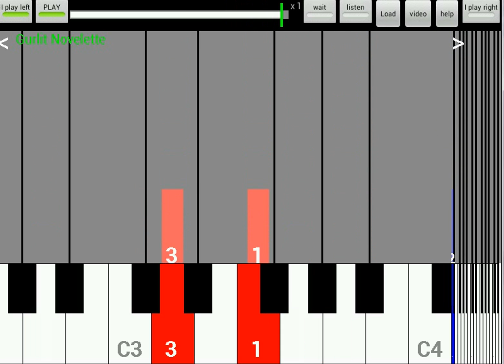Gurlit Novelette B - you play left hand